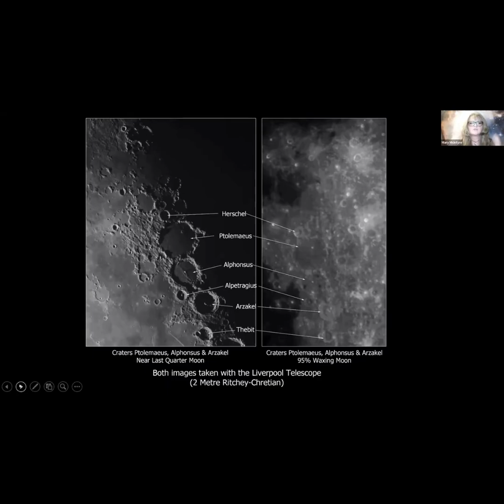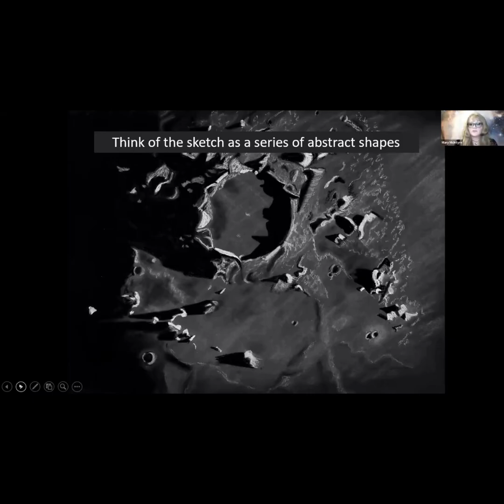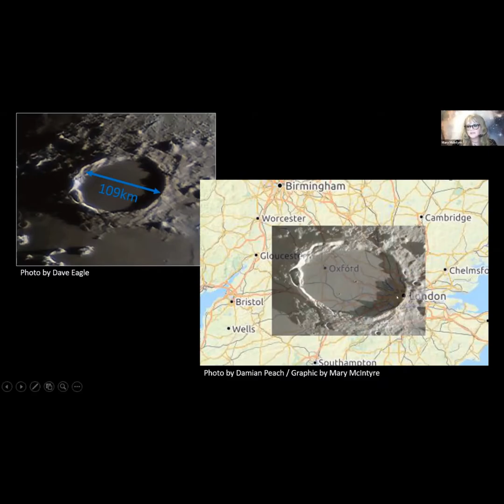Finding details on the Moon with Mary McIntyre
Join Mary McIntyre for a hands-on lunar sketching workshop that proves you don’t need to be an artist to draw the Moon. Hosted by the Guildford Astronomical Society, this session blends astronomy and creativity, guiding you through the tools, techniques, and mindset needed to sketch lunar craters like Plato and Archimedes using just pencil and paper.
🎨 What You’ll Discover:
• How to choose the right lunar phase for crater detail
🎓 Speaker: Mary McIntyre, Astronomy Communicator & Fellow of the Royal Astronomical Society
📅 Recorded: October 2022 | Guildford Astronomical Society Workshop
🖌️ Perfect for beginners, educators, and anyone curious about combining astronomy with art.